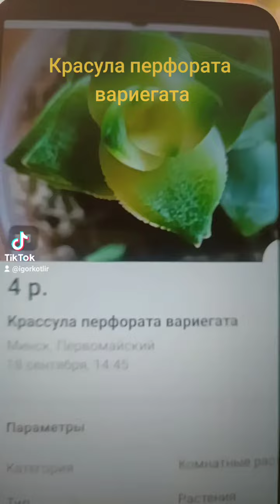Крассула перфората вариегата.